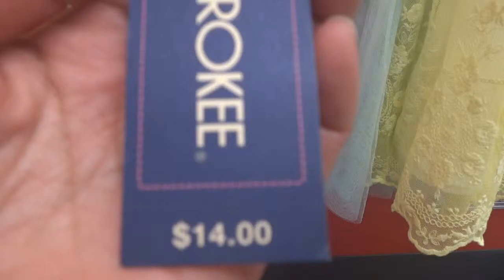Target Girls' Pointelle Hem Yellow Cardigan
At Target Pointelle Hem Yellow Cardigan
                                 Reg Price For $14.00
 Details:
 Knit Type: Jersey

    Material: 100 % Cotton

    Neckline Style: Crew

    Sleeve Style: Long, Ribbed cuff

    Closure Style: Front button down

    Pocket Style: No pocket

    Garment Length: At hip

    Care and Cleaning: Machine wash, cold, Non chlorine bleach when needed, Tumble dry, normal, Iron, medium

    Fabric Weight Type: Lightweight Fabric Construction

    Pattern: stitched pattern